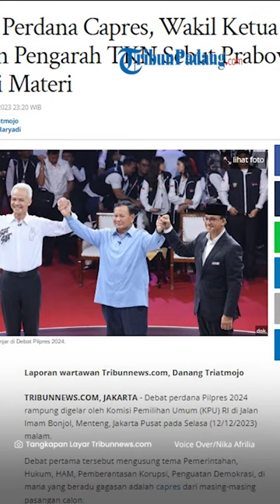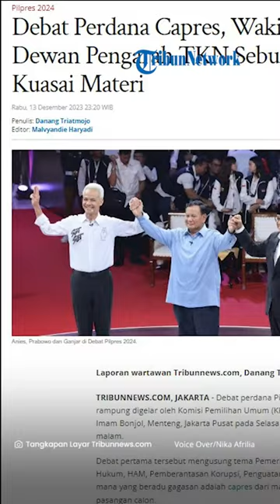Tampil Tenang saat Diserang Habis-habisan, Prabowo Disebut Pemenang Debat Capres Perdana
TRIBUN-VIDEO.COM - Debat perdana Pilpres 2024 rampung digelar oleh Komisi Pemilihan Umum (KPU) RI Selasa (12/12/2023).

Debat pertama tersebut mengusung tema Pemerintahan, Hukum, HAM, Pemberantasan Korupsi, dan Penguatan Demokrasi.

Wakil Ketua Dewan Pengarah Tim Kampanye Nasional (TKN) Prabowo-Gibran, Yusril Ihza Mahendra mengaku terkejut dengan penampilan Prabowo pada debat perdananya.

Pasalnya ia menilai Prabowo saat itu menguasai materi.

Salah satu yang dicontohkan Yusril yakni ketika Prabowo menyebut kesejahteraan aparat jadi fondasi penting dalam menguatkan hukum di Indonesia. Yakni dengan menaikkan gaji para penegak hukum.

Selain itu dalam debat, Prabowo juga menegaskan bahwa ia menempatkan hukum, HAM dan pelayanan publik serta pemberantasan korupsi sebagai hal-hal yang ditaruh paling atas dalam visi-misinya.

Sementara itu Direktur PoliEco Digital Insights Institute, Anthony Leong menilai Prabowo sebagai sosok yang memenangkan debat capres perdana.

Dia mengatakan debat capres memperlihatkan Prabowo digempur habis-habisan oleh para pesaingnya.

Namun demikian, Prabowo bisa menahan diri dengan baik.

Sikap tenang tersebut membuat Prabowo dinilai berhasil menguasai panggung dengan baik.

Hal tersebut membuat Anthony menilai Menteri Pertahanan (Menhan) tersebut menjadi sangat unggul atas para pesaingnya.